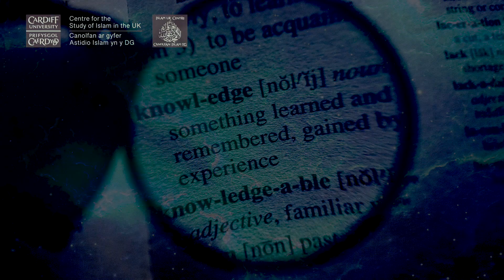Legacies of Learning Trailer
Dr Haroon Sidat and Dr Eyad Abuali introduce the Legacies of Learning: from Turath to Transformation project.